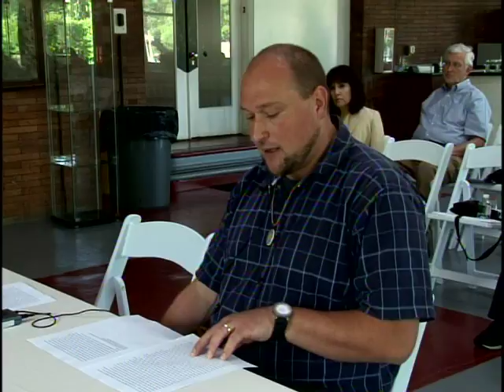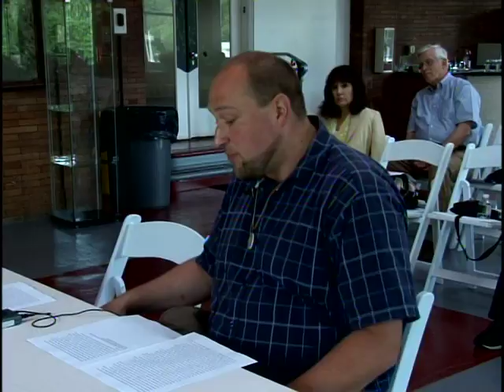Larson Testifies at Budget Hearing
Eric Larson, Certified Peer Specialist Coordinator, testifies at a public hearing on the 2012-13 Pa. state budget, held in Bala Cynwyd, Pa. with state Rep. Pam DeLissio.